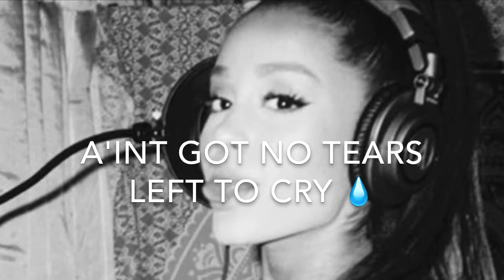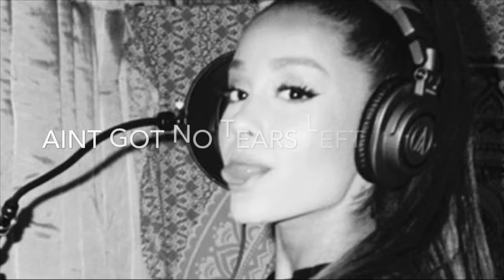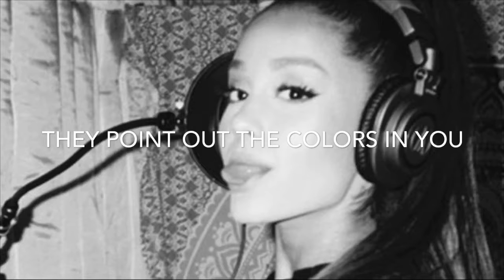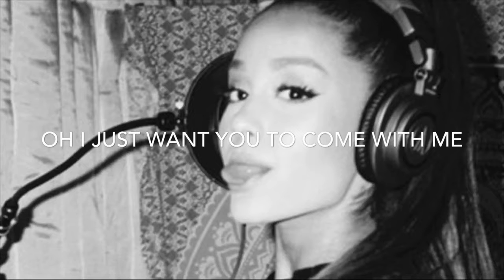Ariana Grande - No Tears Left To Cry - Lyrics